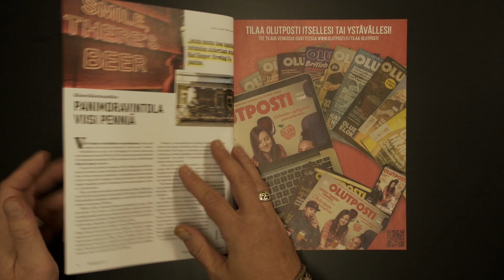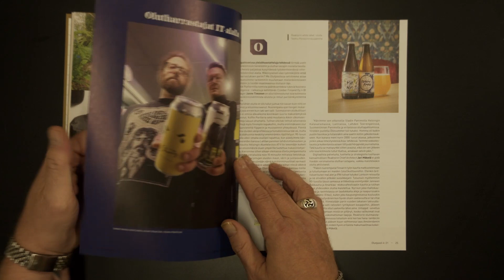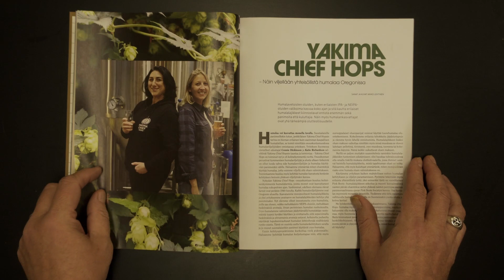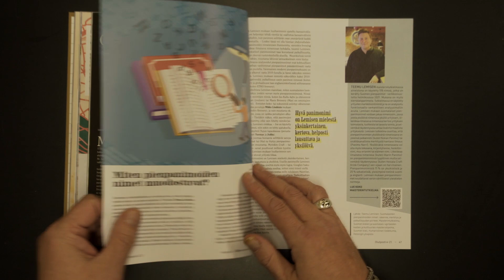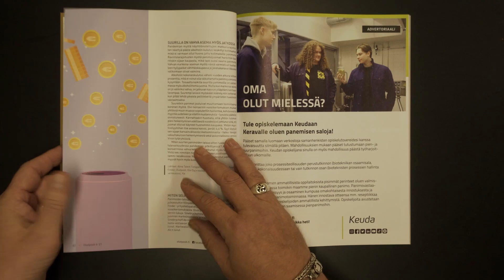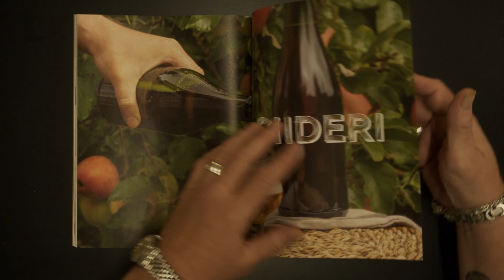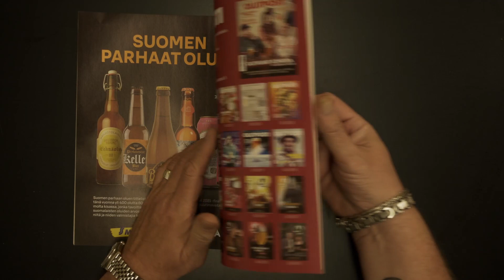Uusimman ja vuoden viimeisen Olutposti-lehden esittely no:4/2021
Vuoden viimeisestä Olutposti-lehdestä voit lukea, miten syntyy hyvä olutvalokuva, mitä kuuluu viron olutskeneen ja Tanker-panimolle ja kuinka humalaa viljellään Oregonissa. Lisäksi tarkastelemme oluen asemaa teknologiaympyröissä ja -yrityksissä, kerromme kuinka pienpanimoiden matkailutoiminta on kehittynyt ja miten suuret panimot ovat selvinneet koronavuodesta.
Lehden avulla kokkaat talvisen lämmittävät olutpadat ja nautit ystävien kanssa fondueita, olutsuosituksineen tottakai! Voit myös lukea suomalaisen 25 vuotta täyttävän mallasviskin synnystä ja taikoa calvados-cocktailin Tislepostin mukaan ja kävellä Tampereen keskustan halki seuraten lehdessä olevia historiallisia olutmaamerkkejä. Kotiolutpostissa saat vinkit taas uuden oluttyylin tekoon, suosituimmat kotiolutraaka-aineet sekä raporttia Olutliiton vuosittaisesta kotiolut kilpailusta. Mukana tuttuun tapaan myös kattavat olutarviot, klassikkokapakka- ja -olut, suositut kolumnimme ja horoskooppi ja todella paljon muuta asiaa ja viihdettä. Uutena avauksena aloittaa siiderikulttuuriin paneutuva Siideriposti!
Ja tällä kertaa tilaajalahjana hauska ja jännittävä Hyvien Juomien Perässä – peli (H.U.P-peli) missä kova kiire olutfestareille kaikkien hauskojen kommellusten saattamana. Lehdessä on myös artikkeleita joihin liittyvät videot. Ne ovat ensin kaikkien lehden tilanneiden tai  sen ostaneiden katsottavissa QR -koodia käyttäen.

Huom! Lehti ja tilaajaextrat toimitetaan kotiin myös jälkitoimituksena joulukuun 20 pv. saakka!

TILAA OLUTPOSTI -LEHTI

Olutposti-lehden tilaajat nauttivat myös lisäeduista. Jokaisen lehden mukana toimitetaan jotain extraa. Muina tilaajaetuina mm. lukuoikeus kaikkiin sähköisiin Olutposti-lehtiin vuodesta 2015 alkaen ja 10 % alennus kaikista Olutpostin oheistuotteista verkkokaupassamme.  Lisää tilaajaetuja tulossa!
Tilaa Olutposti-lehti itsellesi tai ystävällesi täyttämällä kaavake osoitteessa — 4 numeroa ja tilaajaedut vain 28 euroa / vuosi.